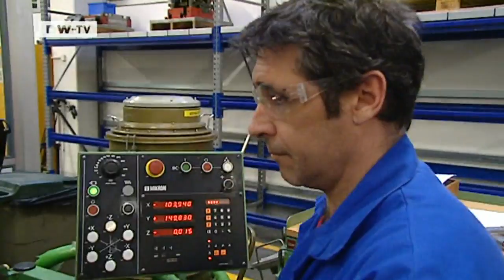Hager Group - A Franco-German Enterprise | Made in Germany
After the Second World War, Peter Hager and his two sons, Dr Oswald and Hermann, founded a company that straddled the French-German border, with hubs in the German state of Saarland and the French Alsace region. Daniel Hager is the third generation to run the company - and he feels committed to both countries. The Hager Group produces electrical installations for housing.The eurozone crisis has been a topic among the firm's 6,700 employees on both sides of the border.